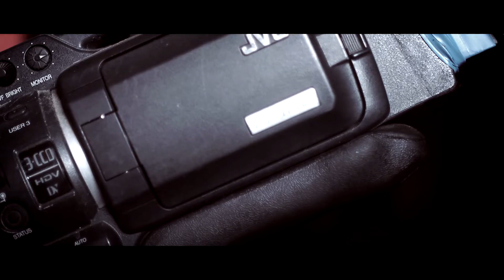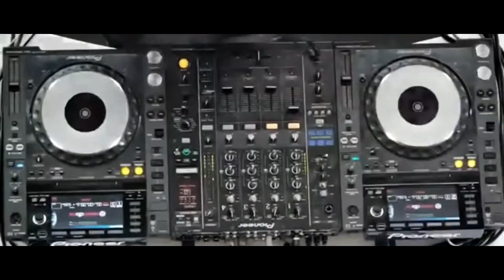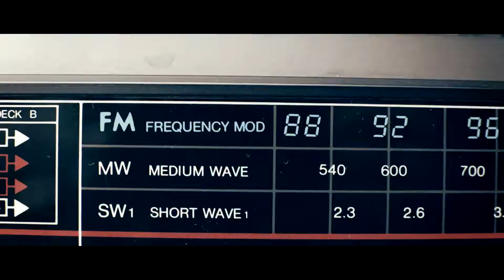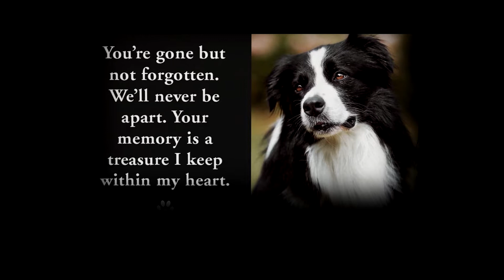Music Video Diaries: How Not To Start A Music Video Production Company.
Leonard Valve gives some tips on how NOT to start your own Music Video Production Company.